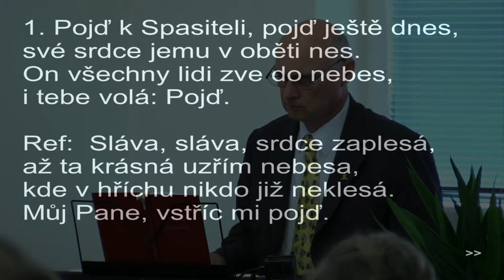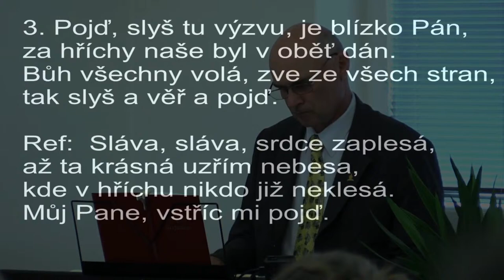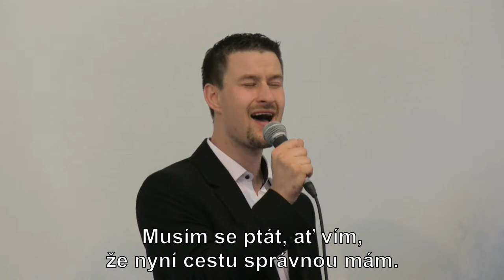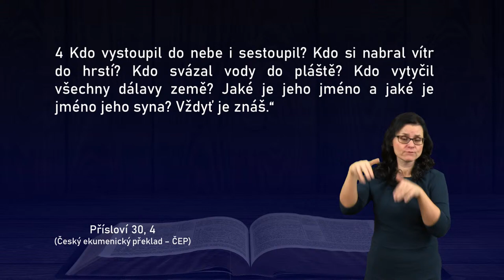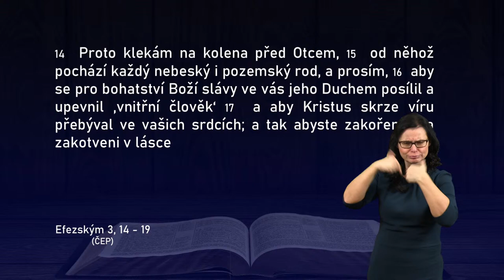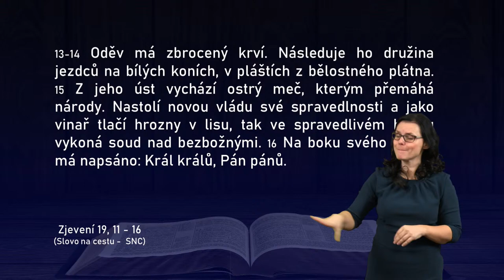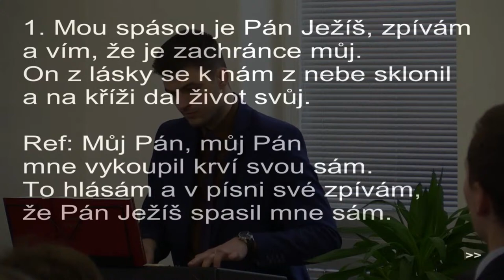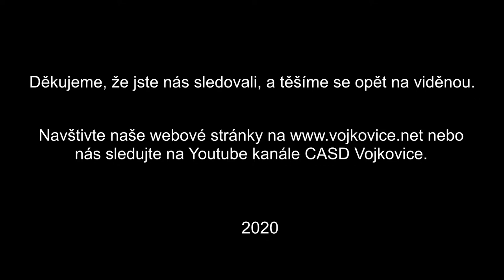Kázání - Libor Škrla - „Čtyři jména Ježíše Krista“ (28.11.2020)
Záznam bohoslužby ze sboru CASD ve Vojkovicích. Kázání s překladem do znakového jazyka. Překládá sestra Lea Sroková.